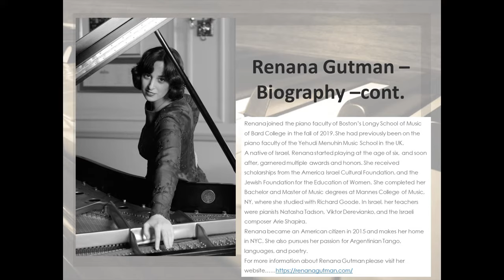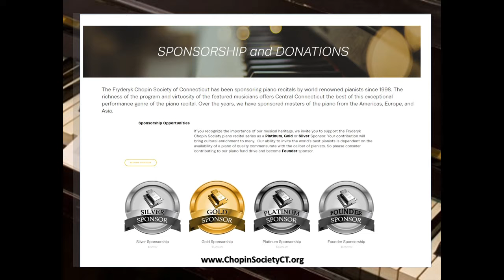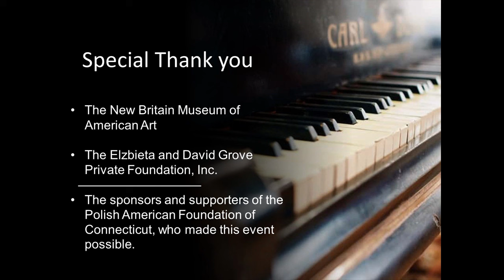Renana Gutman Piano Concert 11 22 2020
The Fryderyk Chopin Society of Connecticut & the New Britain Museum of American Art presents performance by renowned international pianist Renana Gutman, Live Streamed via Zoom.

A native of Israel, Renana Gutman started playing at the age of six, and throughout her career has garnered multiple awards and honors. Praised by the New York Times for her “passionate and insightful” playing, Gutman has performed across four continents as an orchestral soloist, recitalist and collaborative artist.

PROGRAM:

Chopin
Mazurka in F-sharp minor, op.6, no.1
Mazurka in C-sharp minor, op.6, no.2Josima Feldschuh (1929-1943)
Mazurka no.1 in A major (Warsaw, 1940) Chopin
Mazurka in B-flat minor, op.24, no.4

Josima Feldschuh
Nocturne in G minor (Warsaw 1940)
Sabbathiada no.2 (Warsaw 1940)

Chopin
Nocturne in C minor, op.48, no.1
Polonaise-fantaisie op.61 in A-flat major

Debussy
“La Soirée dans Grenade” (from Estamps)
“The Little Shepherd” & “Golliwogg’s Cakewalk” (from Children’s Corner)

“Suite Dansante en Jazz” (1931)
-Stomp
-Strait
-Waltz
-Tango
-Slow
-Fox-Trot See Less